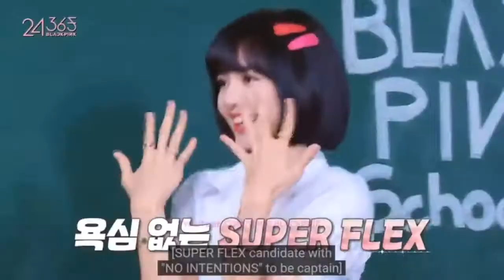bholi si Surat ankho mai masti - Lisa - Hindi mix